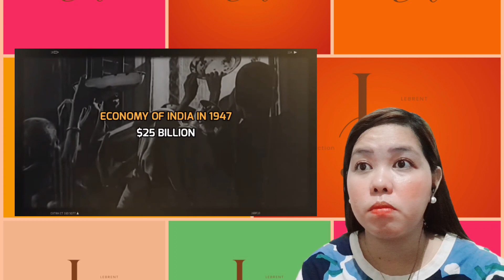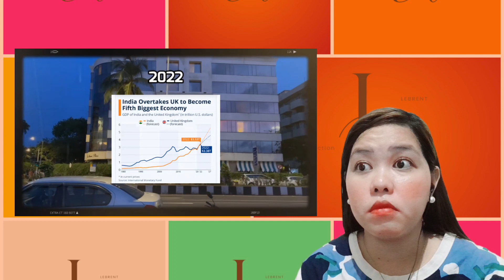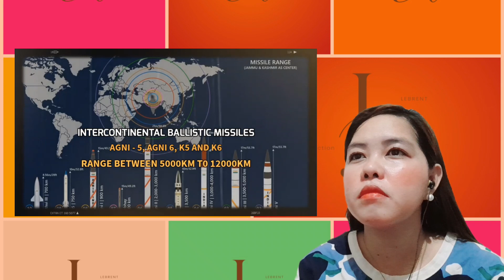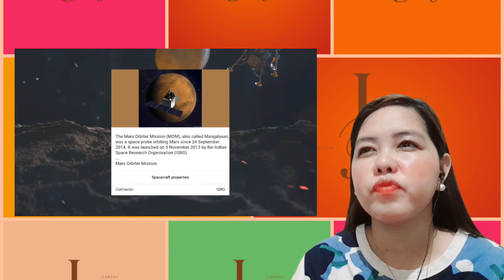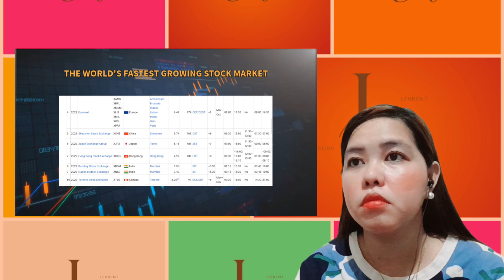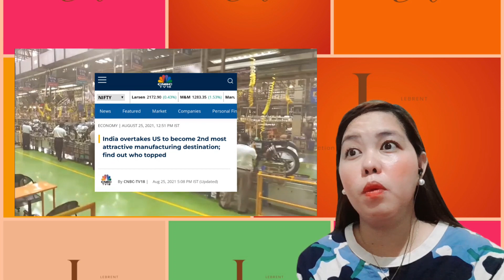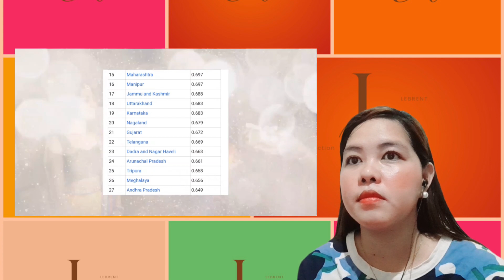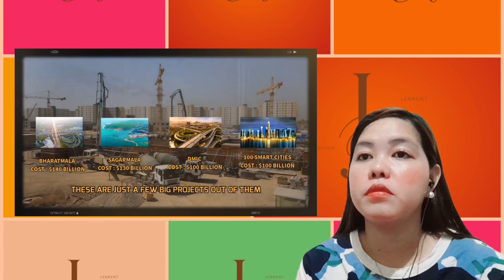🇮🇳LeBrent Reacts:The Unseen Truth of India World Need to know | REACTION